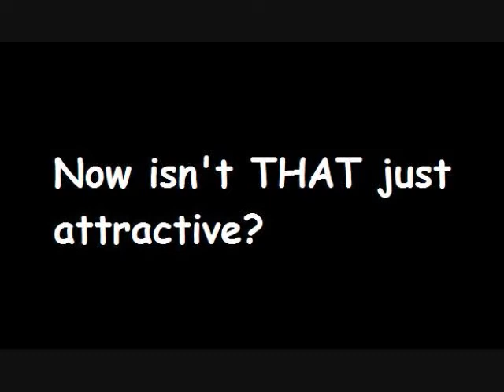Don't Do Drugs.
It reminds me of that whole running through the meadow type deal. In fact, that's what it's SUPPOSED to be. Only we're not in a field. It's my computer room. But anywho, the point of this video is to teach your kids not to do drugs.